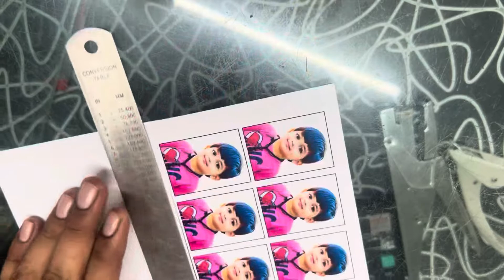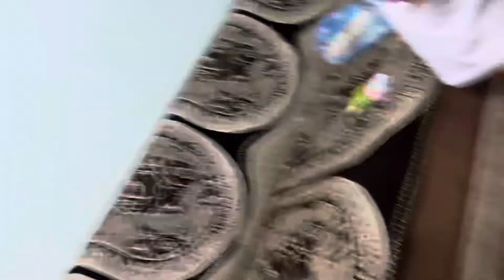Shivansh Ka First Passport Size Photo😍 | Admissions ki process Chalu 😊| Jigsvasanivlogs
hit likes.